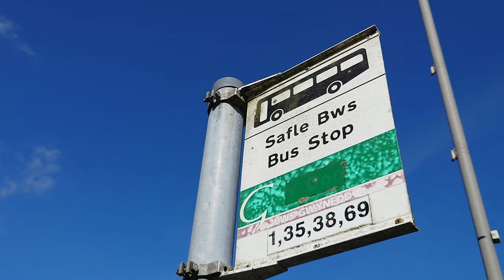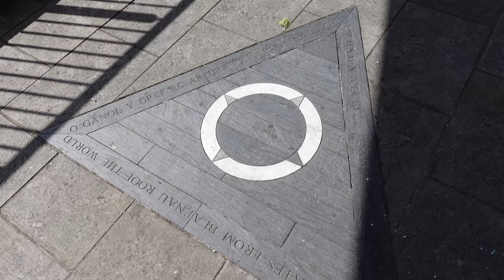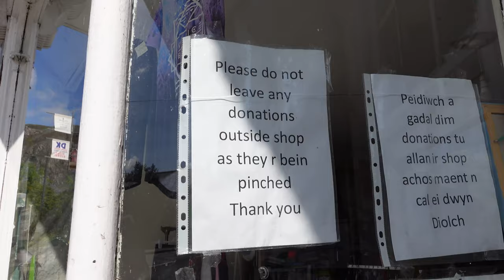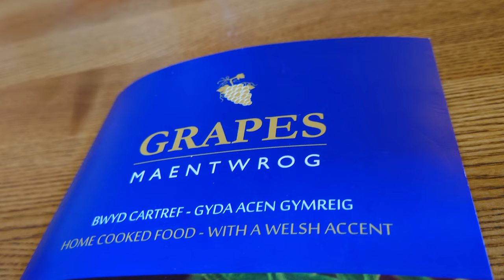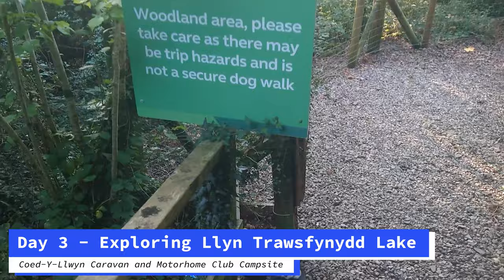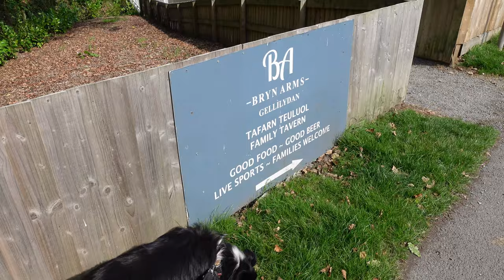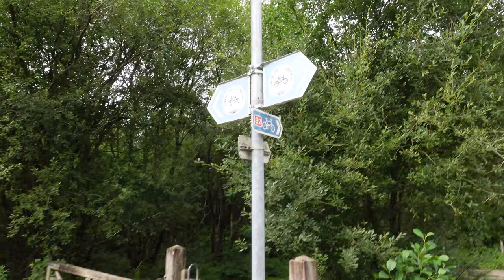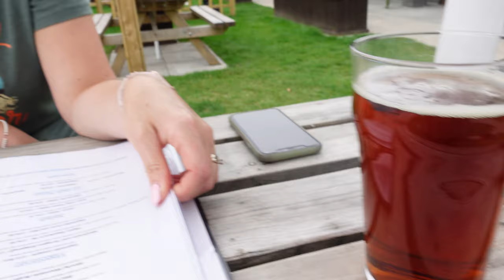Bank Holiday in Blaenau Ffestiniog - Coed-Y-Llwyn CAMC site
Bank Holiday Britain! Is it really all traffic jams and bad weather...? Well yes for the first few minutes but then it was a lovely weekend indeed.

Join us this week as we explore Blaenau Ffestiniog from the beautiful Coed-y-llwyn caravan and motorhome club site and indulge in some excellent local Welsh food and drink.

Thanks so much for watching, we love reading your comments and it gives us inspiration to create new content, please feel free to drop us a comment and let us know what you think of North Wales and any tips.

Our camera kit for anyone interested:

Sony a7C
Sony ZV-1
Sony Xperia 5 iii
Rode VideoMicro
Rode Go 2